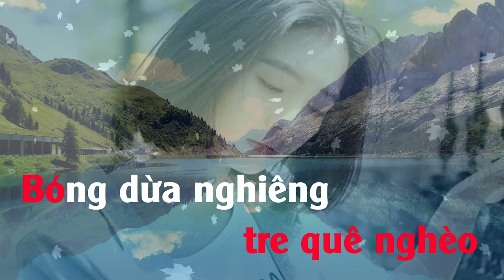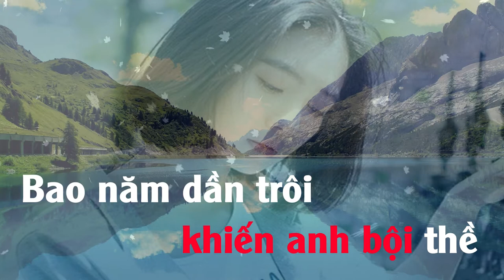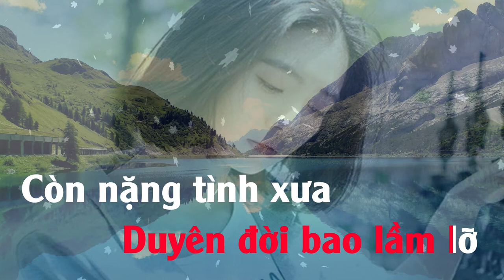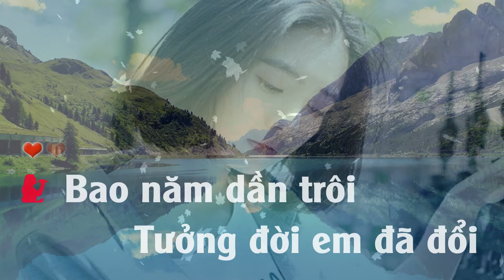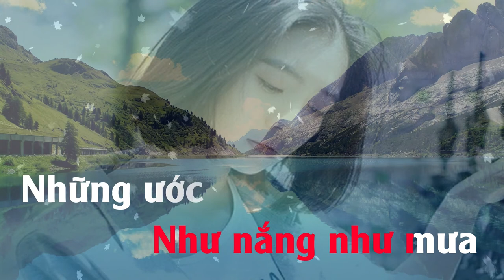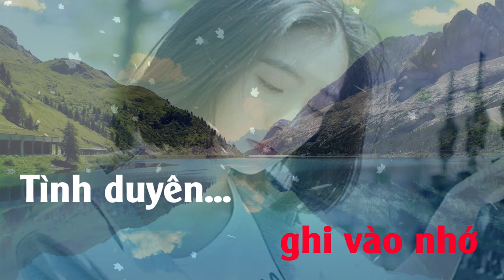KARAOKE | Tìm Lại Người Xưa - Ngọc Linh | Tone Nữ